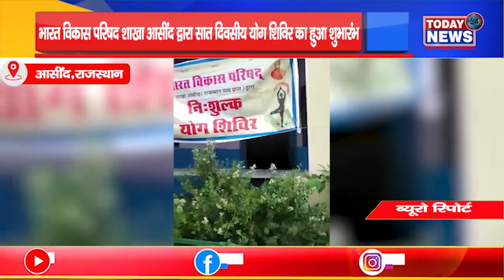भारत विकास परिषद शाखा आसींद द्वारा सात दिवसीय योग शिविर का हुआ शुभारंभ II TODAY24 NEWS CHANNEL 24x7